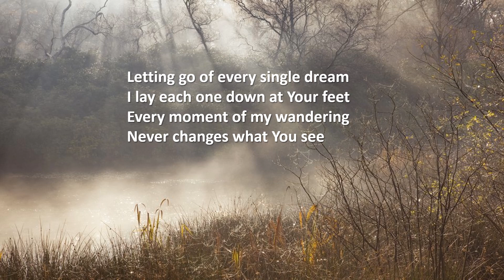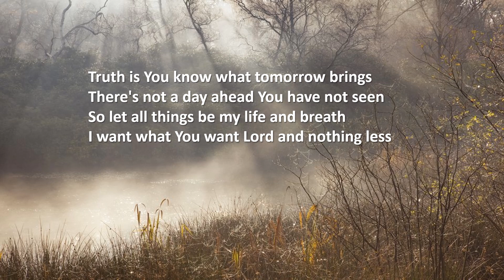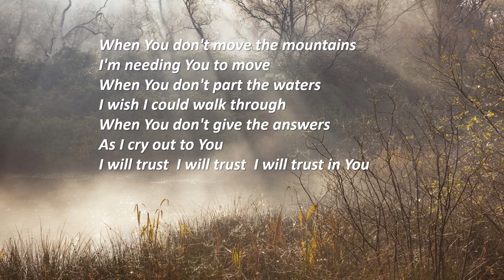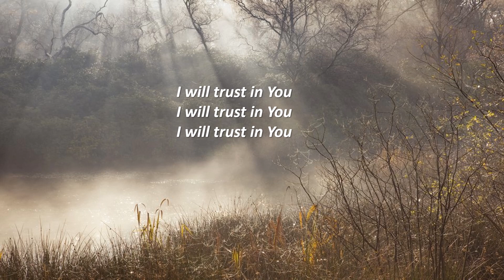I will trust in You - Lauren Daigle